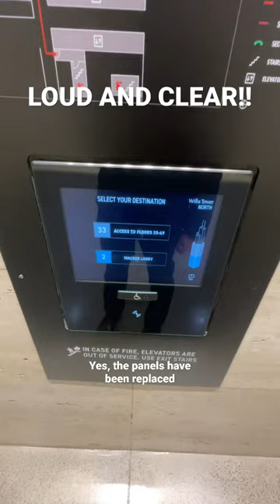LOUD Handicap Voice on a New Otis Compass Panel